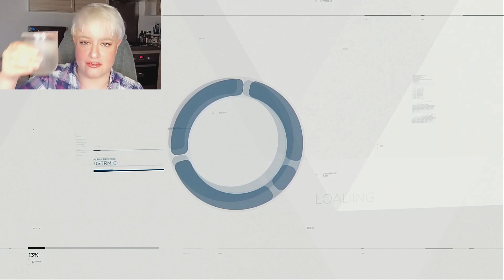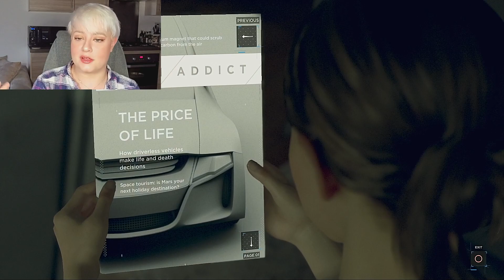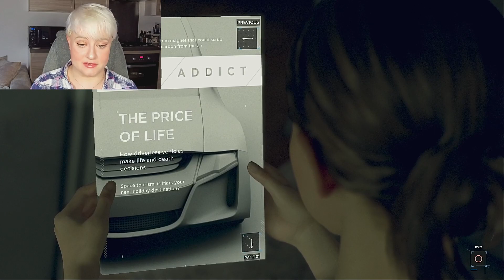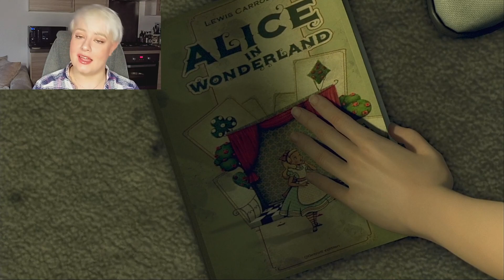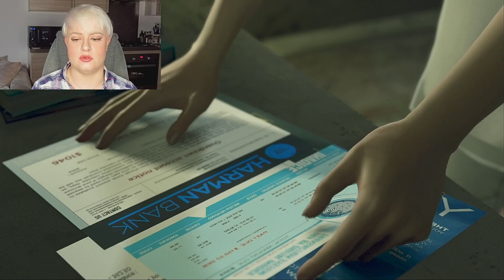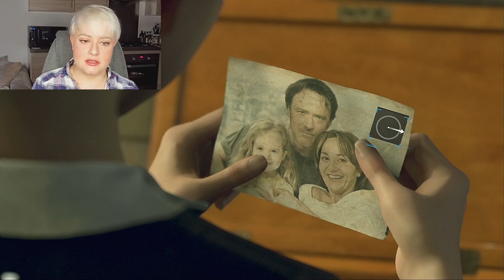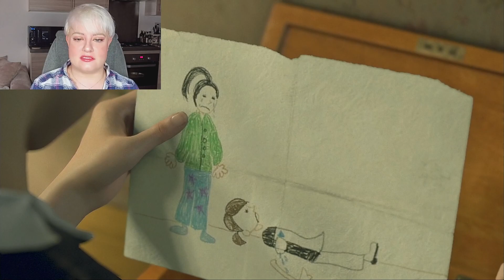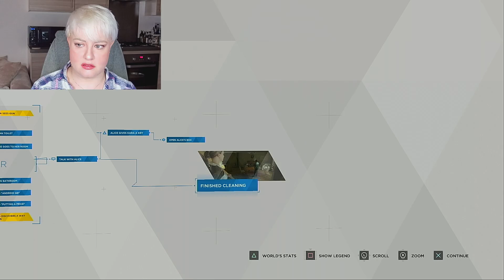[Moe Syzslak voice] WHA???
We love official NTYP Channel Artist @viceroymartin (on Insta & Twitter)